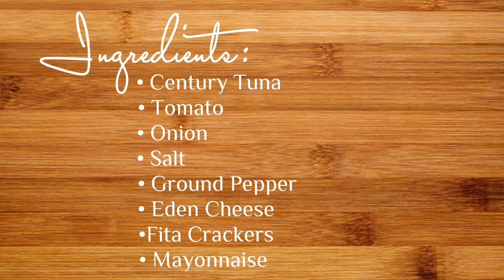HPC 121 LABORATORY 13: APPETIZER